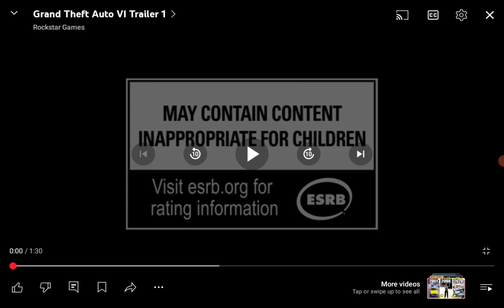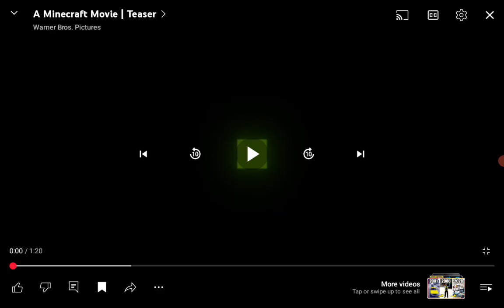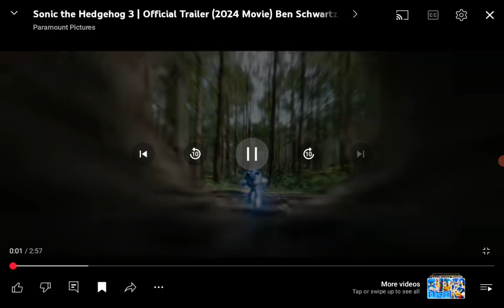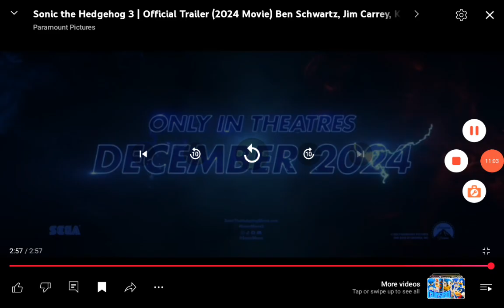4 TRAILERS IN 1 VIDEO